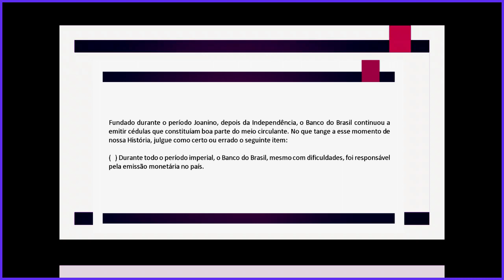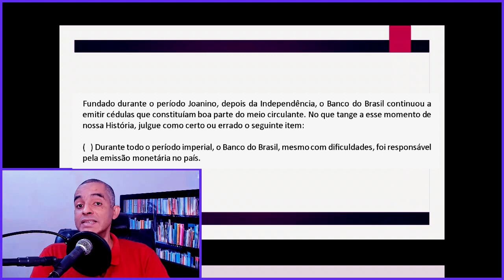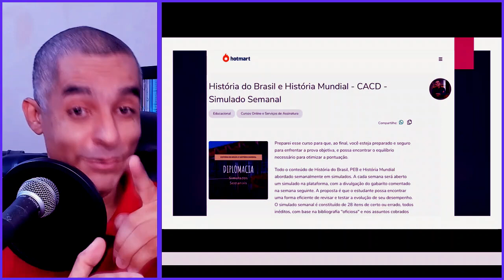Banco do Brasil e primeiro reinado - CACD - questões comentadas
Banco do Brasil e primeiro reinado  - Cacd questões comentadas é o assunto desse vídeo.

Você sabia que o Banco do Brasil foi fundado em 1808, ou seja, antes de nossa independência? Você conhece essa longa História? Como você se sairia se tivesse que enfrentar uma questão de certo ou errado que te cobrasse esse assunto? Vamos testar?

Conheça meus Cursos:

ATENÇÃO!!! Anote esse cupom e ganhe 50% no Curso de Simulados semanais 1ª fase para o CACD
CUPOM: cacdhbhg50off
Preencha o código acima, clique em aplicar, e o preço cai pela metade.

bancodobrasil cacd historiadobrasil cacd 2022, edital cacd. edital cacd 2022